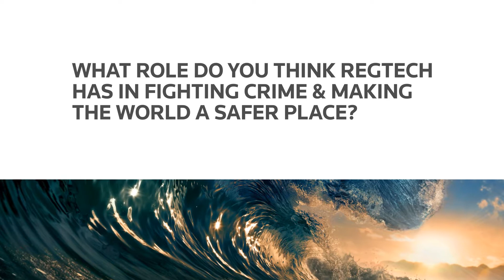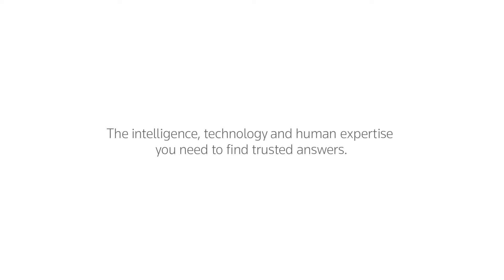Audience Insights Video | London Risk Summit 2017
We caught up with some of our delegates during the Risk Summit 2017 in London, as they shared their views on the outlook for risk and compliance and the challenges and opportunities in the industry.